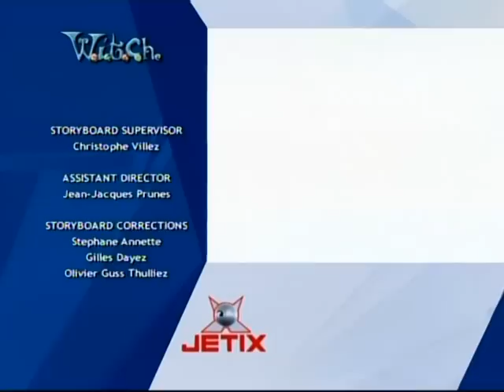W.I.T.C.H. - season 1. episode 25. - The Stolen Heart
The series tells the story of five teenage girls who are chosen to be the new Guardians of Kandrakar,[3] protectors of the center of the universe from people and creatures who wish to cause harm to it. For this purpose, powers over the five elements have been given to them. The new guardians are Will, Irma, Taranee, Cornelia and Hay Lin, whose initials form the title acronym "W.I.T.C.H.".